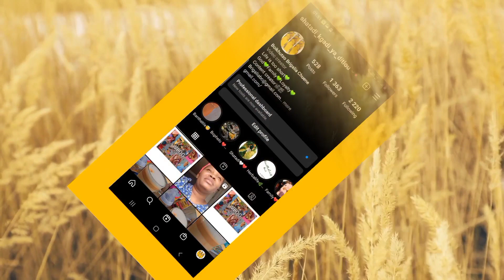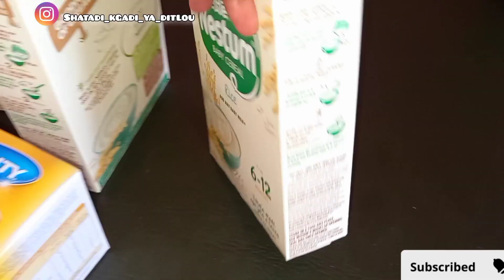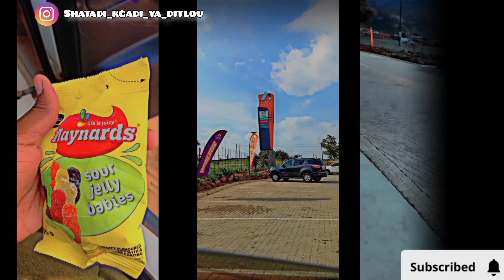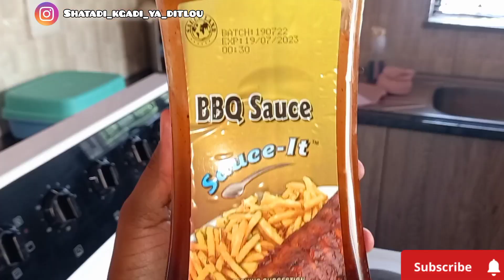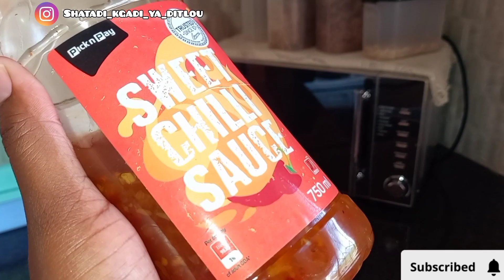VLOG|The price of diesel😭|Washing blankets|growwithjo| Let's cook|apologizing for my actions🥺|Visit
hello family my name is Boikhutso Brigalia Shatadi Chuene, a new mom to my  7 months old baby girl by the name Banthatile..I hope you enjoy what's shared here, trying not be fake but real and please consider subscribing..

Facebook: Boikhutso Brigalia Shatadi Chuene

I love and appreciate you so much ❤❤
and Thank u once again...